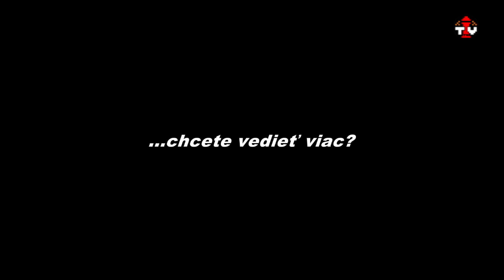Aktuálne reportáže 10.5.2012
Prehľad aktuálnych príspevkov:
Študenti Trenčianskej univerzity rozhýbali telá na športovom dni
Reportáž z aprílového zasadnutia mestského zastupiteľstva
Mesto Trenčín bude mať nového viceprimátora
3. narodeninová párty OC Laugaricio
Trenčín je už 67 rokov slobodným mestom